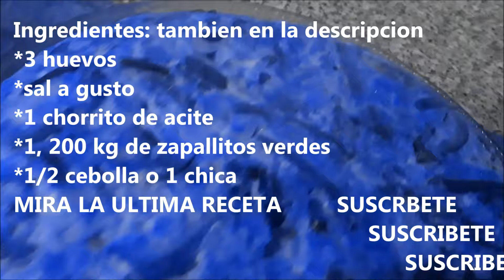Como hacer una tortilla de zapallitos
RENDIMIENTO; 4 porciones normales
INGREDIENTES:
-1,200 kg de zapallitos verdes
-1/2 cebolla o 1 chica
-3 huevos mínimo
-1 chorrito de aceite
-sal a gusto
*SABIAS QUE PODES COLABORAR CON EL CANAL SOLO CON MIRAR LOS VIDEOS CON PUBLICIDAD EN EL LINK O HACIENDO UNA DONACION CON ESTO PUEDO FINANCIAR MAS Y MEJORES ELEMENTOS PARA LAS RECETAS, MUCHAS MUCHISIMAS GRACIAS!!